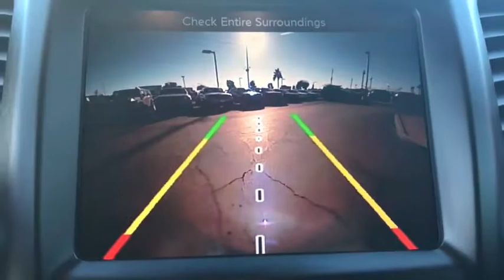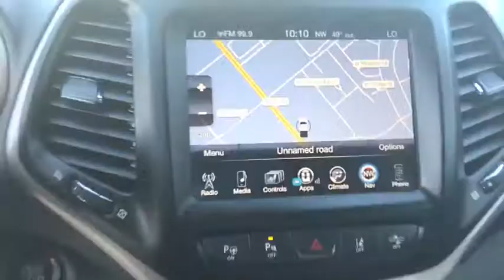2014 Jeep Cherokee Peoria, Surprise, Avondale, Scottsdale, Phoenix, AZ 46989A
2014 Jeep Cherokee Limited - Stock#: 46989A - VIN#: 1C4PJMDS8EW266756

Boasting exemplary craftsmanship, this 2014 Jeep Cherokee practically sings Puccini. With a Regular Unleaded V-6 3.2 L/198 engine powering this Automatic transmission, you'll marvel at this unique synergy between the forces of mother nature and the laws of physics. It's outfitted with the following options: Wheels: 18 x 7 Polished Aluminum, Vinyl Door Trim Insert, Variable Intermittent Wipers w/Heated Wiper Park, Valet Function, Trip Computer, Transmission: 9-Speed 948TE Automatic -inc: 1 speed PTU, Transmission w/Driver Selectable Mode, Sequential Shift Control and Oil Cooler, Towing w/Trailer Sway Control, Tires: P225/60R18 BSW Touring, and Tire Specific Low Tire Pressure Warning . Visit Moore Chrysler Jeep at 8600 West Bell Road, Peoria, AZ 85382 today.